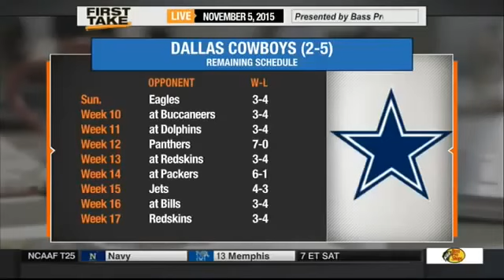Original 11 5 2015 Look Tony Romo Is Back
Espn First Take 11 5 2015 Look Tony Romo Is Back
Espn Sport 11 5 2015 Look Tony Romo Is Back
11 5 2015 Look Tony Romo Is Back
News 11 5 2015 Look Tony Romo Is Back
First Take 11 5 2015 Look Tony Romo Is Back